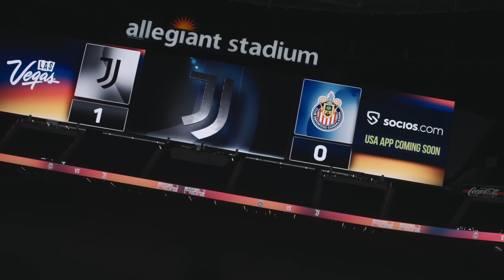⚽️🎲 Juventus win first match vs. Chivas | US Tour Day 2 Recap | Juventus on the Road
The Bianconeri left Las Vegas with a 2-0 win against Mexican side, Chivas at the Allegiant Stadium.